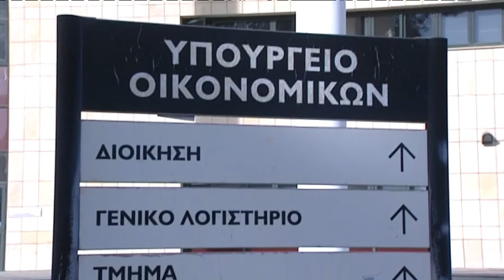Μήνυμα ΥΠΟΙΚ για προστασία από δυνητικούς κινδύνους